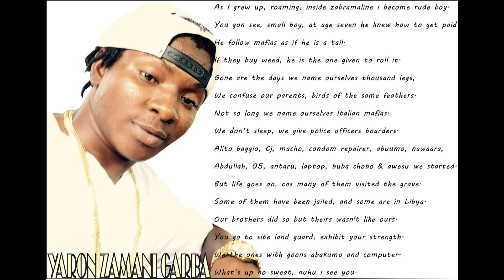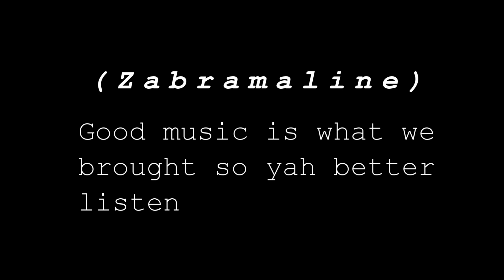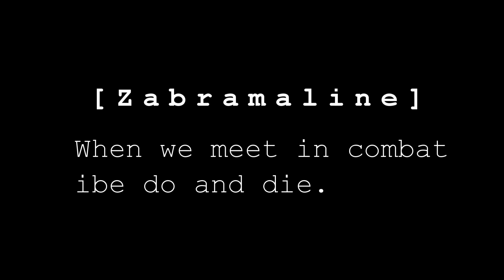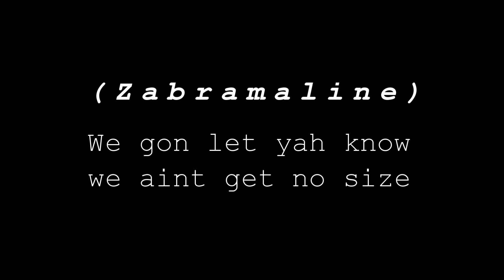Garba & Mazarto Zabramaline [Gh]